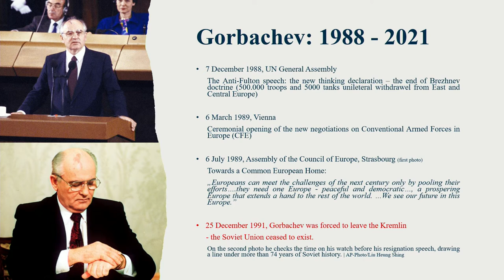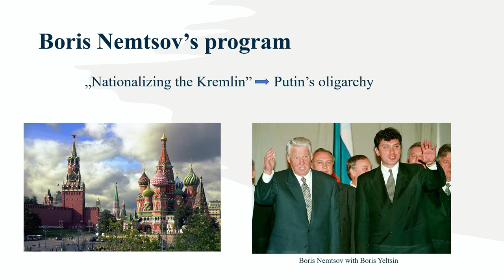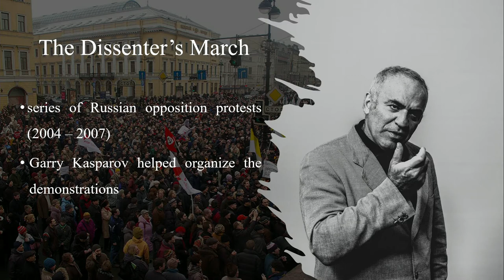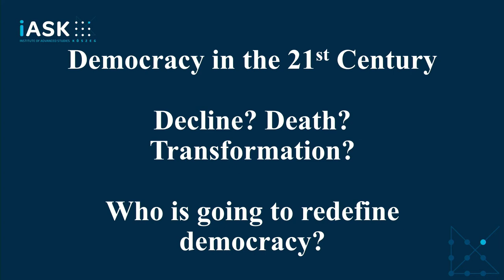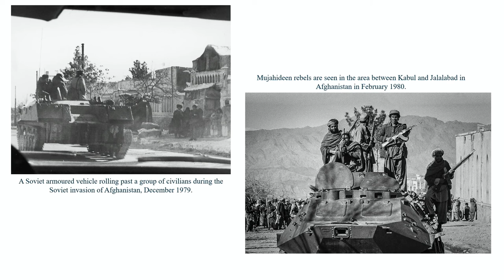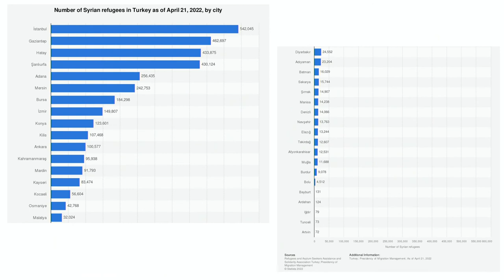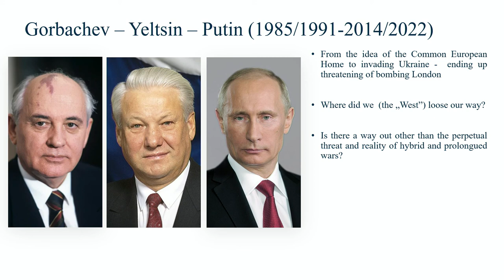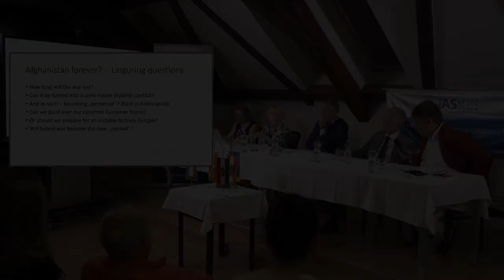Afghanistan Forever? - Ferenc Miszlivetz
Ferenc Miszlivetz (Director of iASK) speach at the 27th International Summer University.
The rise of Russian military intervention in Europe, the increasing economic relevance of China, and the changing power of the Global West have all impacted the position of Central and South-East Europe within the global geopolitical order. Thinking from the region towards the ever-changing shape of international order, the panel evaluates the position of Central and South-East Europe within a re-awakened cold-war scenario of increased global tensions. Taking seriously the effects that current international repositioning might have on the region, the panel asks how Central and South-East European states and their citizens may be affected in terms of their position in Europe, their stance within the NATO alliance, their capacity to ensure energy security, and their potential directives regarding international economic cooperation and development.